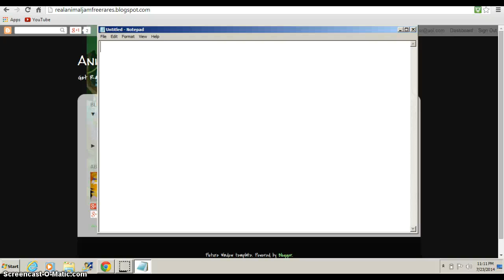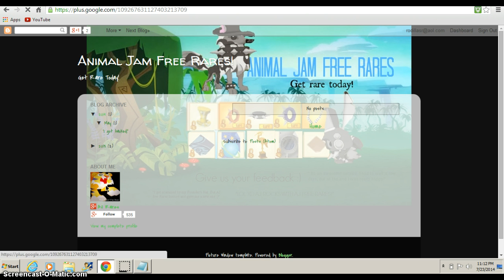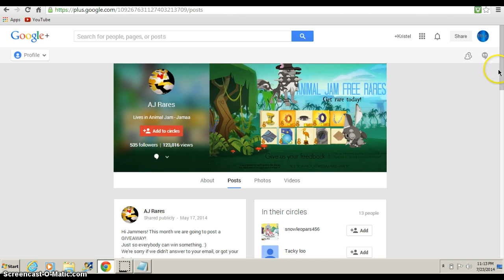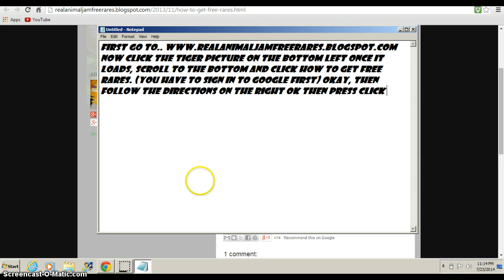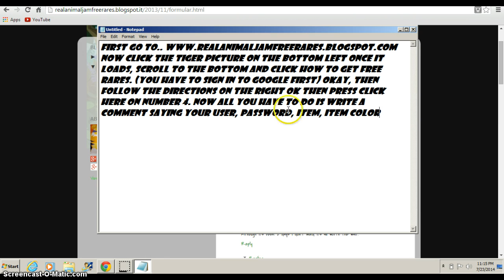How to Get Free Rares on Animal Jam! {2014}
This is NOT a Scam! It worked for me!